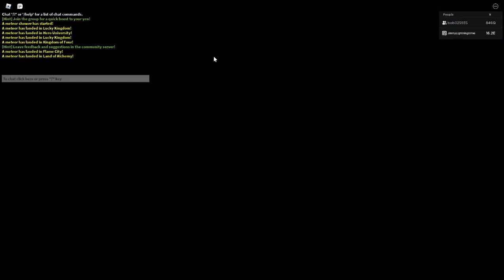NEW 5X YEN EVENT IN ANIME FIGHTERS SIMULATOR